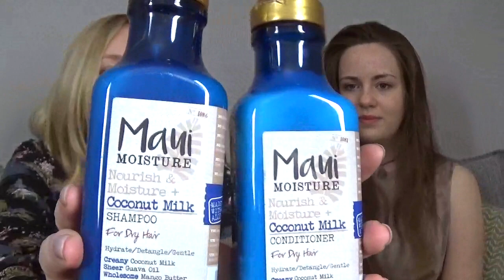NO POO METHOD | SILICONE AND SULFATE FREE | VEGAN HAIR CARE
Something a little bit different this week. A lovely friend of mine, Arlena, joins me to discuss her no poo, vegan, hair care routine. It’s something that has fasinated me for a long time and I’ve tried numerous times to get into myself. I just can’t seem to hack the transition phase. I have managed to eliminate sulfates and silicones from my rountine though; just not quite the hardcore way!

Arlena’s Instagram: arlenathornton - Which she will use more now!